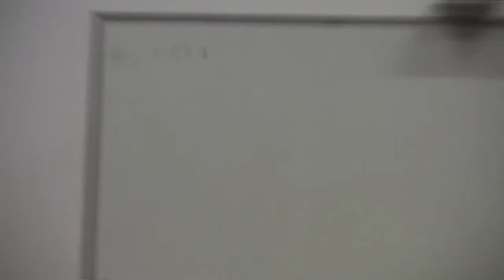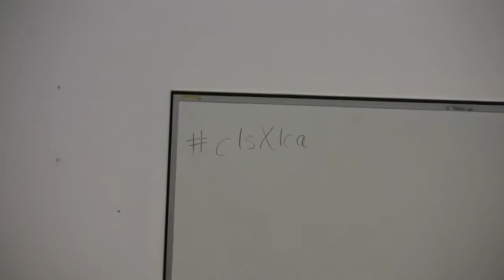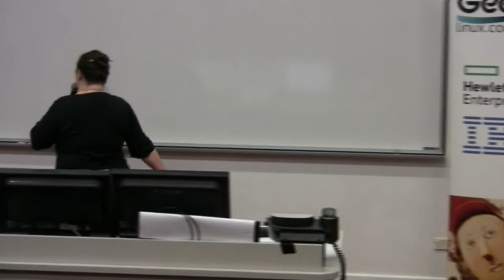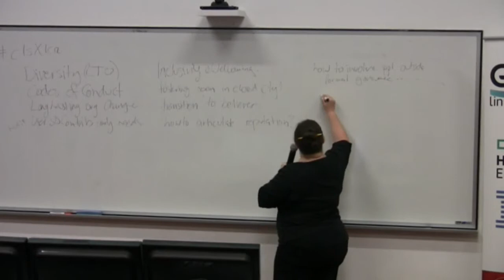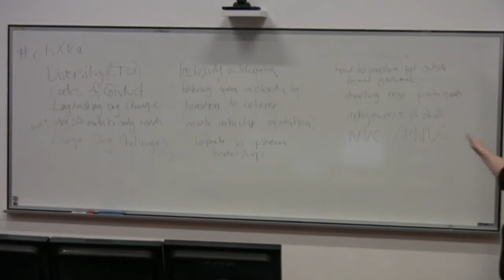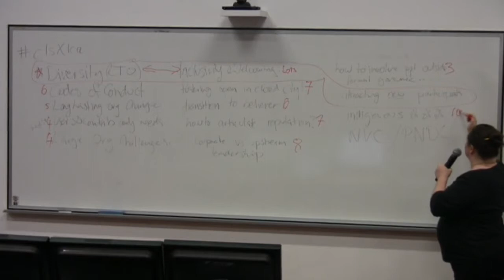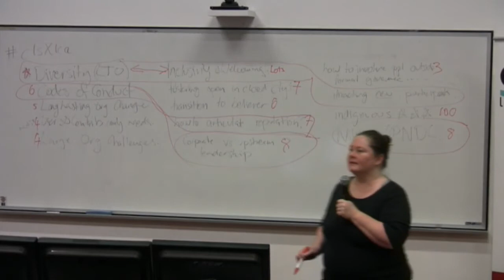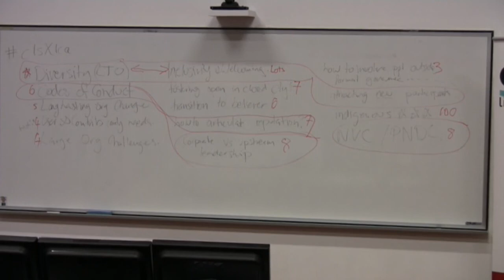clsXlca Opening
Donna Benjamin